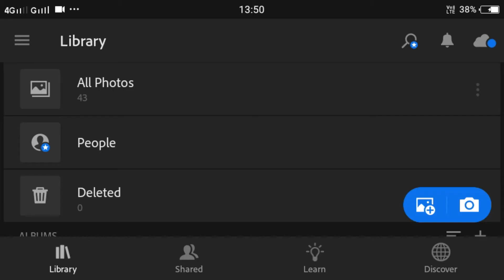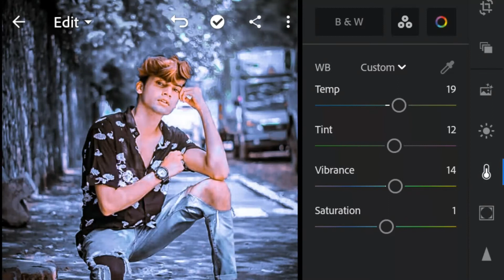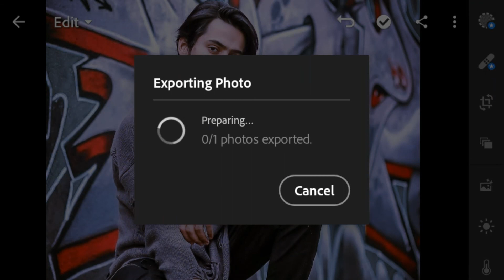Lightroom Photo editing Tutorial || Free preset Download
Professional photo editing || Blue and back tone preset ||lightroom photo editing

preset Download

lr preset editing
le photo editing kaise kre